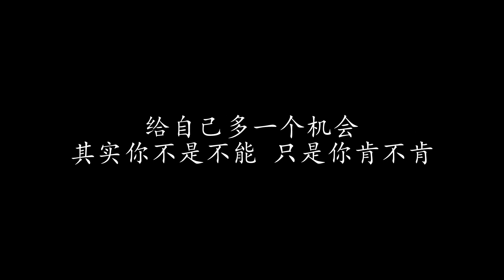有用的人 陈国荣 (歌词版)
有用的人 陈国荣

小孩不笨电影歌曲

谁不希望自己是聪明的人
谁不希望什么都能一百分
谁会希望自己又呆又傻又愚蠢
谁会愿意听到 你真的好笨

有些事情就是这样的残忍
有些道路没有直通那扇门
有些游戏结果不一定要获胜
有些收获不在终点 只在过程

我们不会心灰意冷 我们会给自己掌声
我不是你想像的笨 我也有我自己的门
其实你不是不能 只是你肯不肯
给自己多一个机会
因为我们都是有用的人